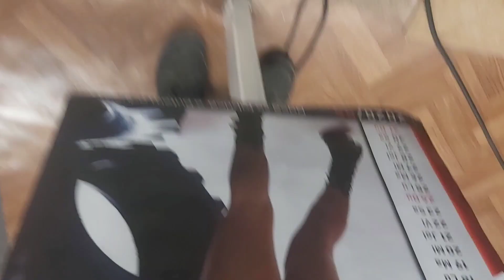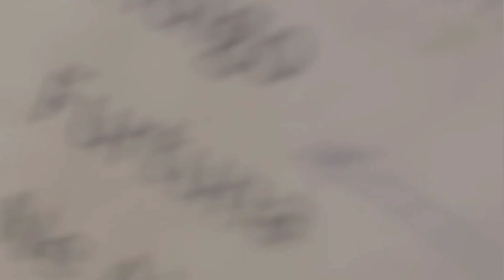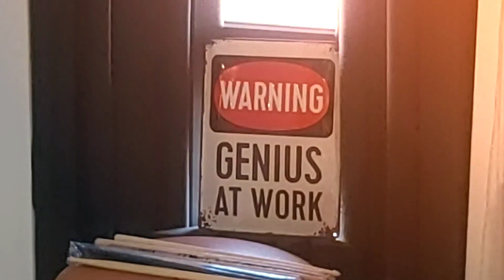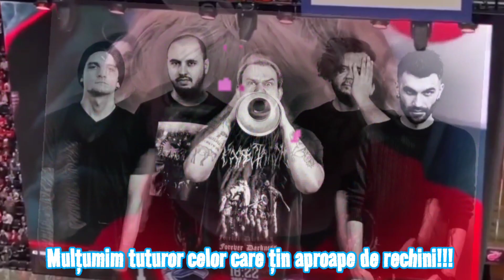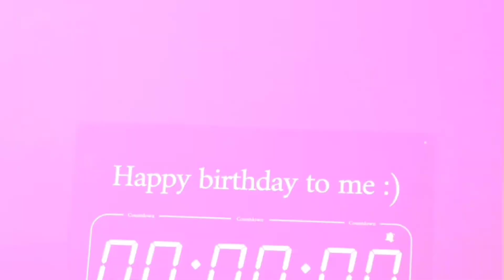La Sală cu Rechinii - Ep. 43 - Am Tras Album Nou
Salutari din lumea rechinilor! Am terminat de tras pentru noul nostru album "Marea Ascunsă, ce va ieşi în 2024. Albumul conține integral piese în limba română. Mulțumim foarte mult lui @Op42Music pentru ajutor cu producția materialului nou! Găsiți în episod momente noi de la sesiunile de preproducție. În ton cu tradiția pornită de câțiva ani, am scos şi o piesă acustică pentru cei care nu se regăsesc în tumultul finalului de an, intitulată "Ceva Rece". Piesa este disponibilă pe youtube, în curând şi pe platformele oficiale Breathelast. Zile liniştite şi cu pace în suflet de la rechini! ❄🤗🦈